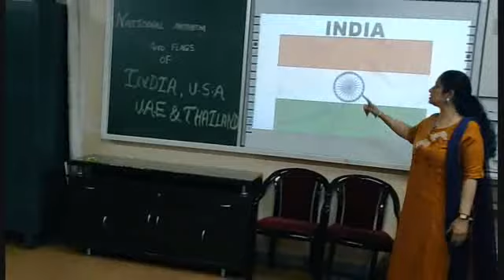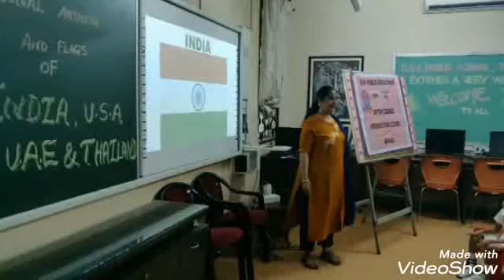Flags of India, USA, UAE, Thailand